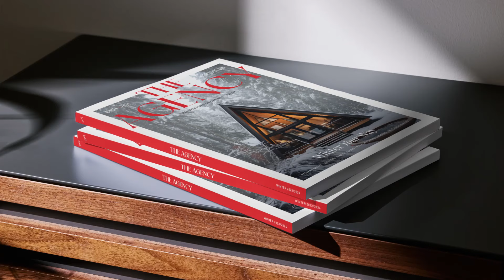The Agency Magazine | Winter Issue 2023/2024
‘Tis the season. A time to slow down, relax by the fire and enjoy the company of the ones we love as the days grow shorter and the weather chillier. How do you spend your winter season? Whether it’s hitting the slopes from a mountainside retreat or escaping the cold for an oceanfront perch in the tropics, our Winter Issue has everything you need to savor the splendor of the coziest time of the year.